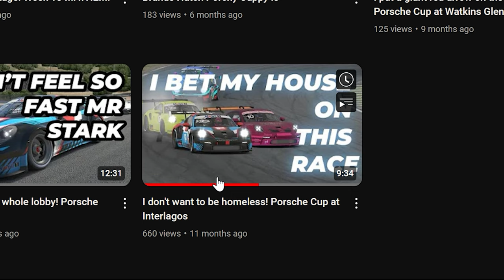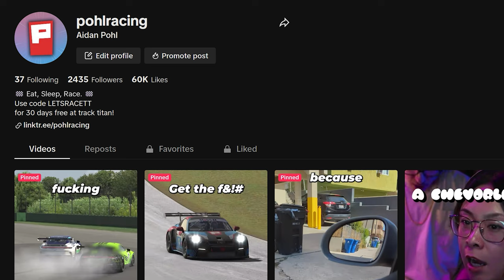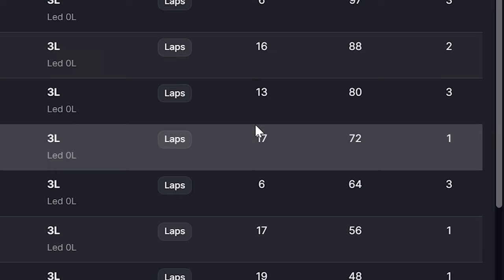I left voice chat on and this happened... (iRacing Porsche Cup at Nordschleife)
Body count lower than my drive-through rate 😤

00:00 Intro
00:35 R.I.P. Livery
02:14 NEW LIVERY
03:04 Race
18:20 Post Race Chat
18:53 Results